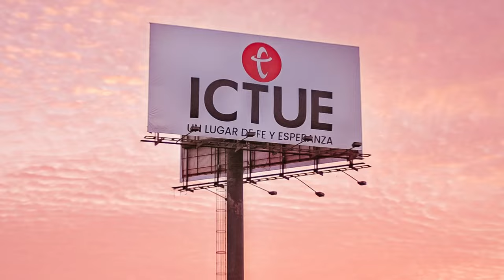Renovar el corazón | Pastor Antonio Arroyo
Dios quiere cambiar nuestro corazón para llevarnos al nivel que el quiere y entregarnos su reino.